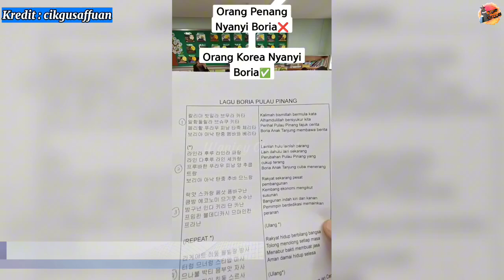"LAMA TAK DENGAQ"-NETIZEN KAGUM GURU WARGA MALAYSIA AJAR PELAJAR KOREA NYANYI LAGU BORIA